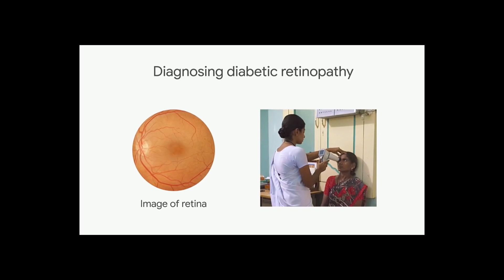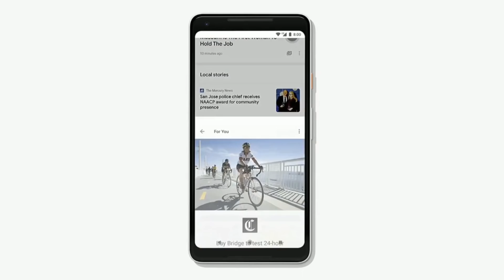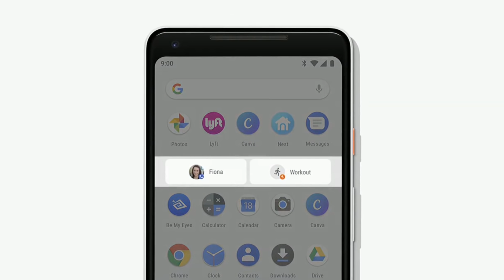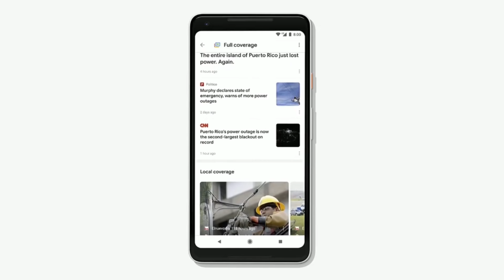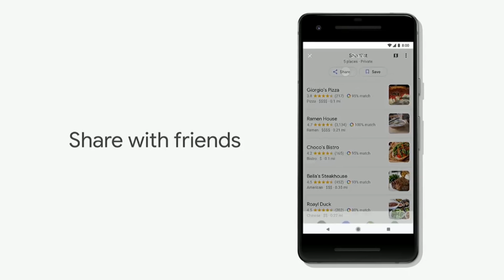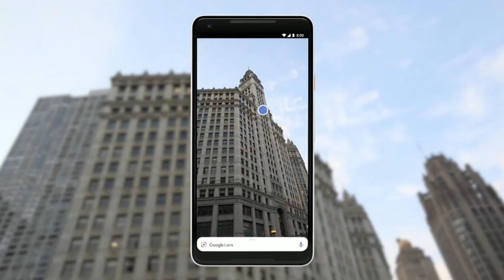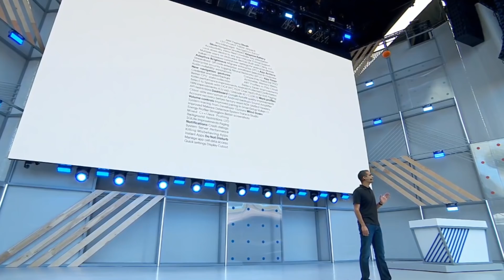Tudo o que aconteceu na Google I/O 2018 - Resumo do Evento - TecMundo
A Google realizou a conferência de abertura do evento Google I/O no dia 8 de maio com muita coisa pra contar. Esse é o principal evento anual da empresa e nesse primeiro dia ela fez diversos anúncios e atualizações na área de software e serviços. A gente preparou um resumo pra deixar você ligado em tudo o que rolou.

CRÉDITOS
Texto:  Nilton Kleina
Narração: Danilo Amoroso
Edição de vídeo: Natália Moraes
Arte da thumb: Silmara Slobodzian

#[Tipo: Especial]